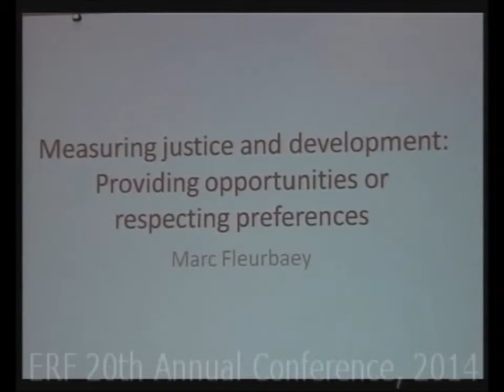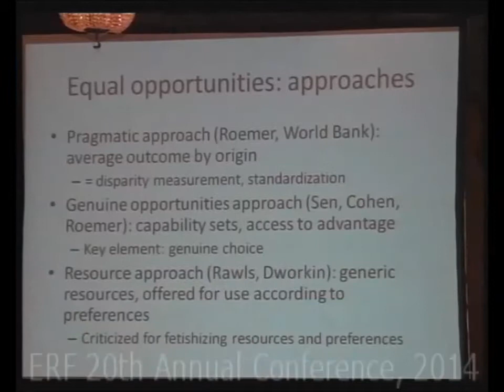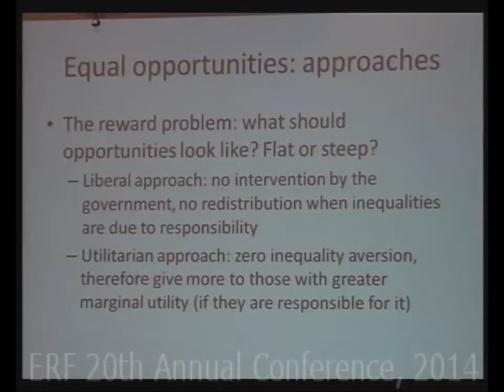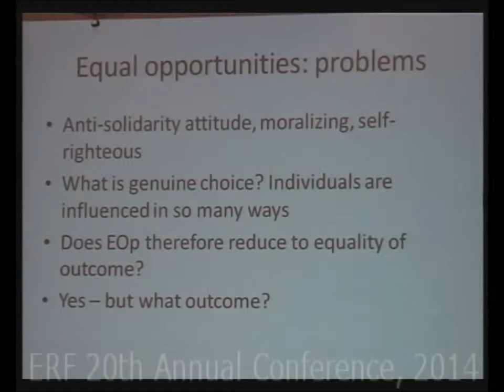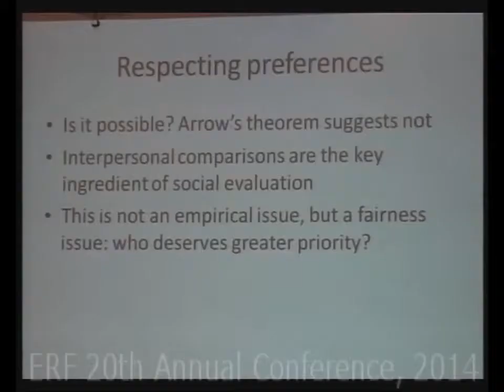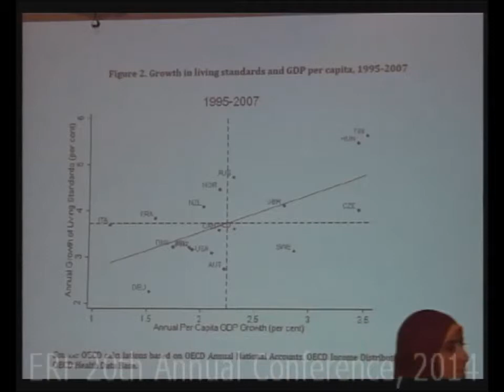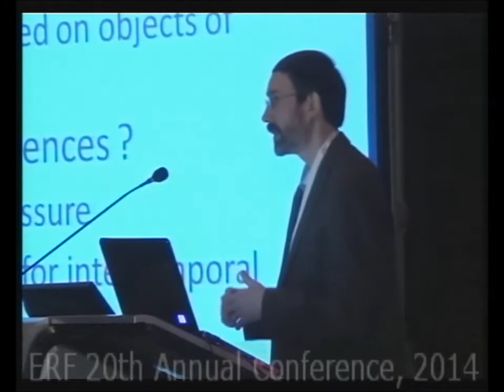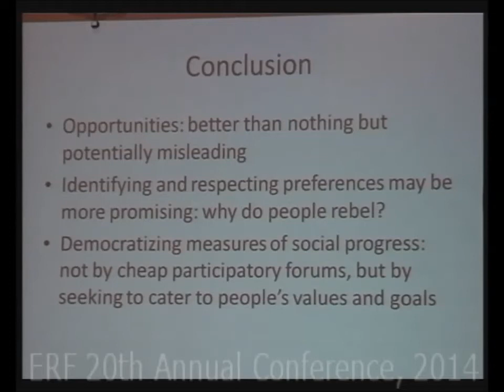Marc Fleurbaey - Economic Research Forum 20th Annual Conference - 2014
ERF's 20th Annual Conference on "Social Justice and Economic Development", held in Cairo, 22-24 March, 2014. This video is the second among ten for the guest speakers of the three plenary sessions.